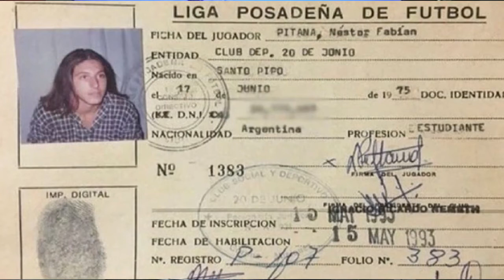Néstor Pitana, precandidato a diputado nacional